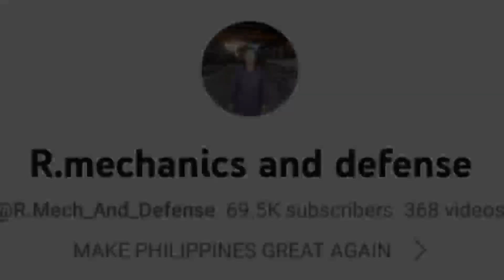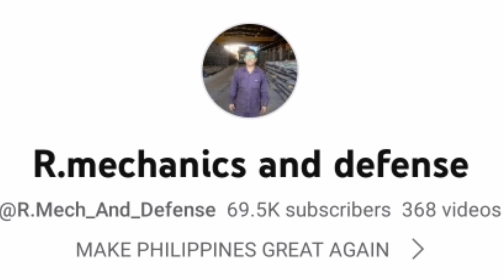MGA BAGONG TANKE AT MISSILES MULA ISRAEL IBINIDA NI MARCOS SA MILITARY PARADE